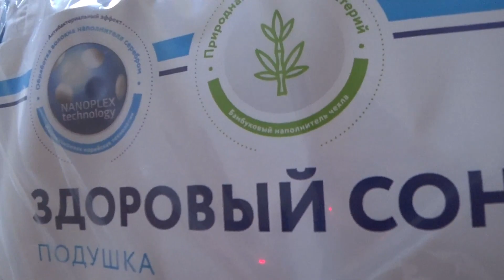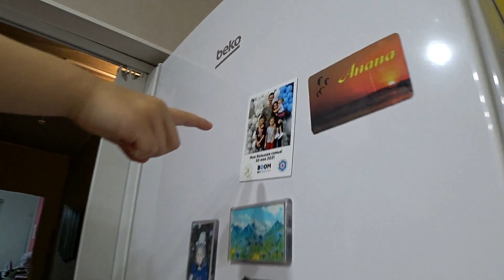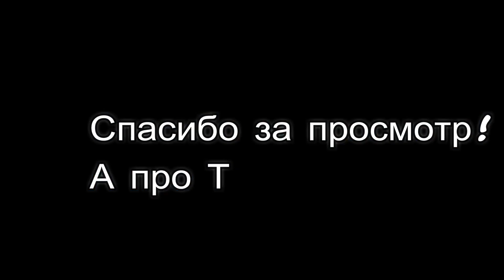БОРЬБА С УРОЖАЕМ* ВАСИЛЕК СИЛЬНО УДИВИЛ НОВИНКАМИ!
Наша семья почти год, как переехала из Горного Алтая на Кубань, поближе к морю, к теплу В наших видео мы рассказываем о нашей жизни в станице. Чем живем, как зарабатываем, как приобретаем южный опыт огородничества и садоводства, ведения хозяйства, как обустраиваем свое семейное гнездышко. Добро пожаловать в частичку нашей жизни!